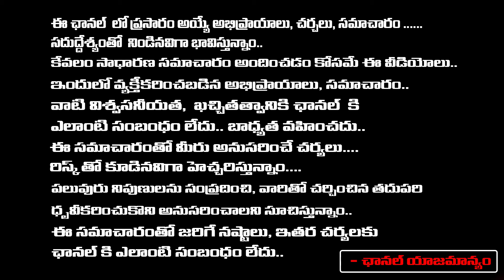Director Laxman Murari Shocking News About konda Surekha | Samantha RED TV TELUGU